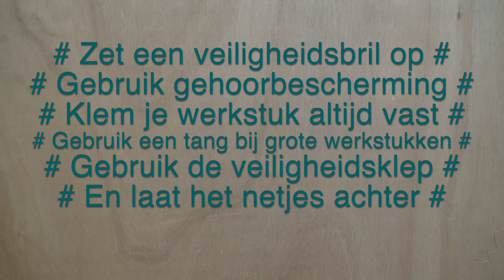Instructiefilmpje kolomboormachine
Hoe kan je veilig werken met een kolomboormachine? Bekijk het instructiefilmpje.